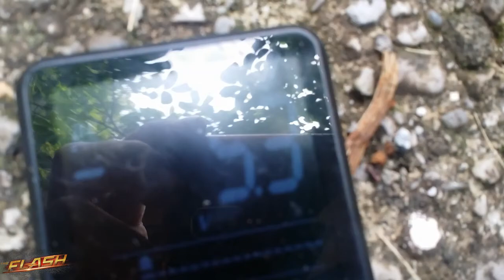Carica USB 5 volt GRATIS con PILA CuFe ad ACETO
gli elementi da 1 volt sono costituiti da due lamette di rame e ferro separate da una striscia di cartone, gli elementi sono separati da rettangoli di plastica di spessore non inferiore a 3 mm, collegando in serie 5 elementi si ottengono 5 volt, sufficienti ad alimentare un dispositivo USB con basso assorbimento tipo una lucetta; se il dispositivo richiede molti ampere per alimentarlo correttamente sarà necessario affiancare in parallelo più batterie.
per dare inizio alle reazioni chimiche che genereranno la corrente elettrica ai due poli della batteria bisogna immergere tutto il pacco nell'aceto più concentrato che avete [l'acido acetico facilmente reperibile in commercio è portentoso ed aumenta sia leggermente il voltaggio che gli ampere erogati], dopo qualche secondo tirare fuori e comprimere leggermente il pacco di elementi per far uscire il liquido in eccesso, che potrebbe mettere in corto gli elementi riducendo notevolmente le perestazioni.
finchè l'aceto non si sarà asciugato e/o finchè le lamette saranno consumate [ipotesi molto futura], la batteria continuerà a fornire energia.
buon diwertimento =)

BTC 18od9oDu1qgiEfnx6UJiYbeW55mRS2crts
BTC 3NsBbPHikB5EYLy2gdvqkDWgkf3XwfyvtC